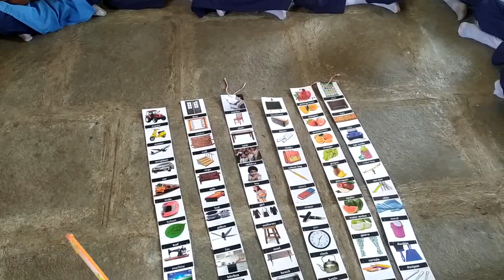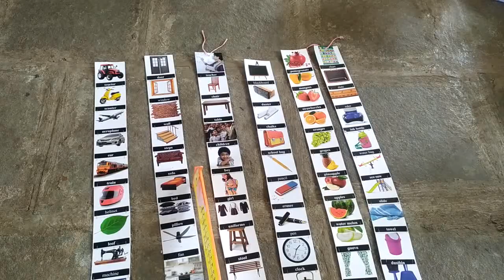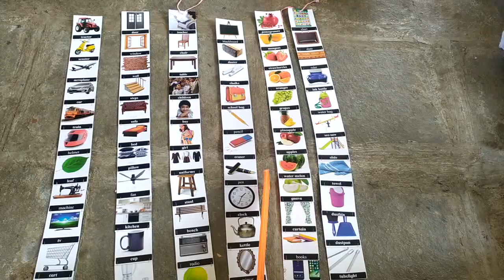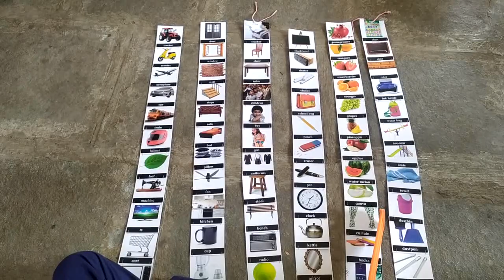English activity | माझी शाळा माझे उपक्रम प्रा.शा व्यंकटी तांडा